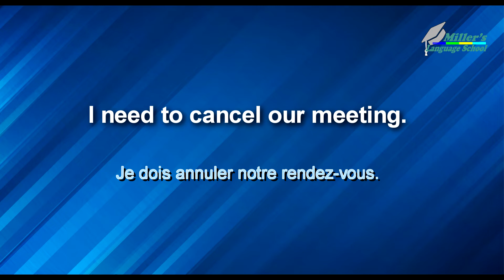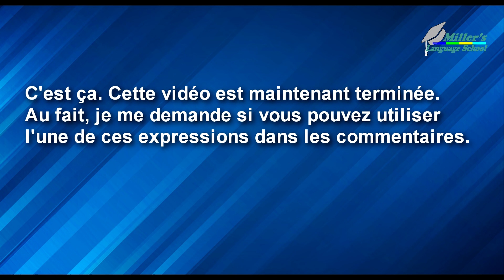20 Mots utiles en anglais pour prendre rendez-vous.Apprendre l'anglais gratuitement tous les jours!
Apprendre l'anglais gratuitement tous les jours!
Dans cette video: Que dites-vous lors de la prise de rendez-vous?
L'anglais américain. Comment utiliser des phrases courantes en anglais pour la conversation. Des Exemples. Partie 25.
Essayons de l'utiliser !

Cours d'anglais gratuit! Expressions anglaises  - pour votre conversation.
Écoute efficace en anglais américain.

In this video:
Learn English free every day! What do you say when making an Appointment?  20 Useful Words in English for Making an Appointment

American English. How to use common English phrases for conversation. Examples. Part 25.
Effective listening in American English.
Les mots fréquemment utilisés en anglais pour tous les jours Les phrases pour les débutants.
Apprendre à parler les phrases les plus importantes en anglais américain.
Frequently used words in English every day. Phrases for beginners. Learn to speak the most important phrases in American English.
Conversation training in English. Everyday English Phrases.
 Il suffit d'ecouter. Entraînement a la conversation en anglais.
Phrases en anglais de tous les jours.

La vidéo a les sous-titres de l'auteur en 20 langues. Vous pouvez l'utiliser !
⌛ N'oubliez pas : regardez toujours la vidéo trois fois. Deux fois aujourd'hui avec les sous-titres en anglais activés et une fois demain avec les sous-titres en anglais désactivés !
The video has the author's subtitles in 20 languages. You can use this!
⌛ Remember:  always watch the video three times.  Twice today with English subtitles on, and once tomorrow with the English subtitles off!
I hope this will reinforce the English you have learned.

Each video has bilingual subtitles. English is a must in video lessons. The sound will be played 2 times. If you listen to each lesson several times, repeat, audio conversation and learned phrases will remain in your head.

Do you want to learn to speak, read and understand English fluently? If so, try speaking, reading aloud, and writing with video and audio with Miller Language School!
With constant practice, the words and phrases you learn will naturally be used in conversation.
Simple and useful phrases in English to acquire conversational skills.
How to speak English correctly. For beginners. Conversational English by reading lists.
It's easy.
Phrases simples et utiles en anglais pour acquérir des compétences de conversation.